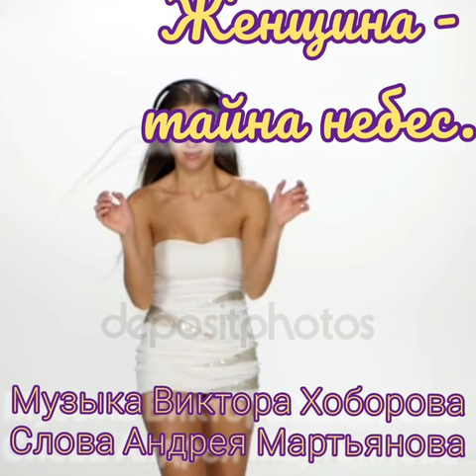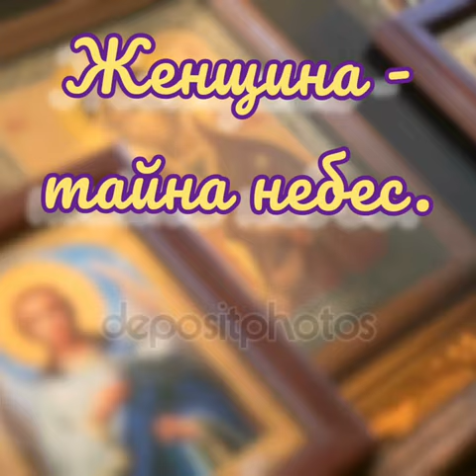Женщина - тайна небес - Музыка Виктора Хоборова, слова Андрея Мартьянова.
Demoversia.

Андрей Мартьянов
Женщина – тайна

Женщина – тайна небес,
Ни одним знатоком не разгадана,
Женщина – тёмный лес,
Где прохлада мягкая спрятана.

Женщина – это волна,
В ритме вальса со мною парящая,
Женщина – это весна,
В час урочный ко всем приходящая.

Женщина – это жара,
Что натуру мужскую расплавила,
Женщина – это игра.
Что идет всегда против правила.

Женщина – это стихи,
От которых в бессоннице маешься,
Женщина – это грехи,
В них порою всю жизнь не раскаешься.

Женщина – это дождь,
Очищающий и долгожданный.
Женщина – это дрожь,
Сладкий трепет минуты желанной.

Женщина – это боль,
Голова от утраты склонённая,
Женщина – это соль,
В материнских слезах растворённая.

Женщина – белый цвет,
Майских яблонь густое кипение,
Женщина – это свет,
Богородицы животворение.